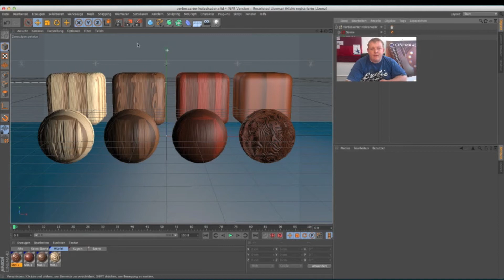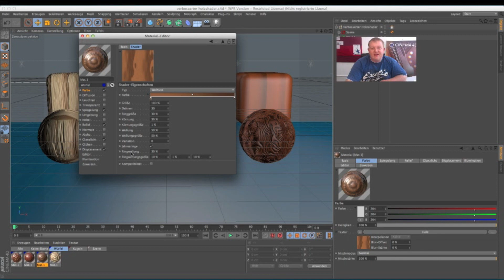CINEMA 4D R14 - verbesserter Holzshader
software3D.de zeigt die neuen CINEMA 4D Features aus dem Release 14 - Heute steht der verbesserte Holzshader im Mittelpunkt und zeigt dass ein Feature nicht immer neu sein muss um zu überzeugen!